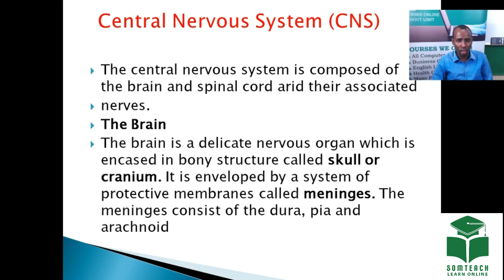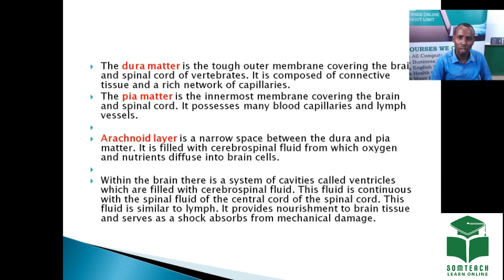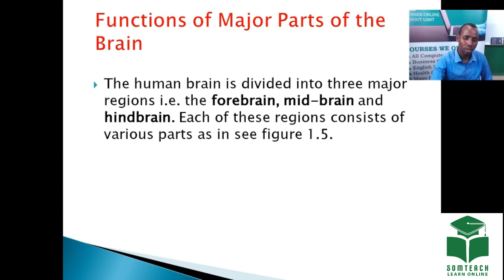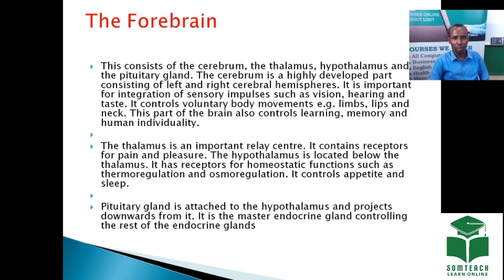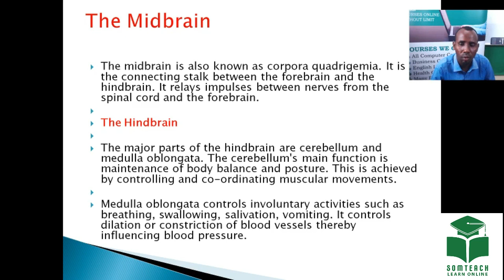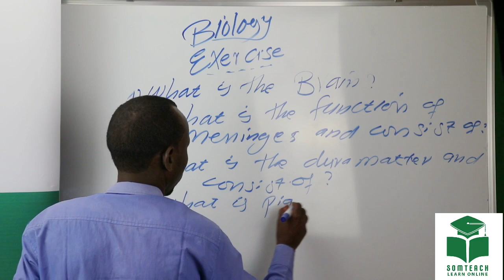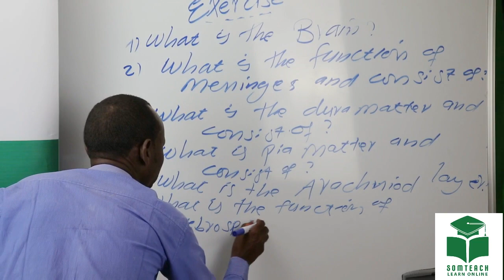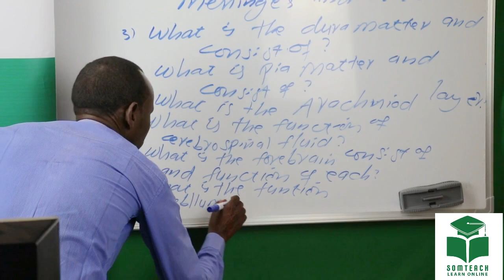Biology Grade 12 :Lesson 03